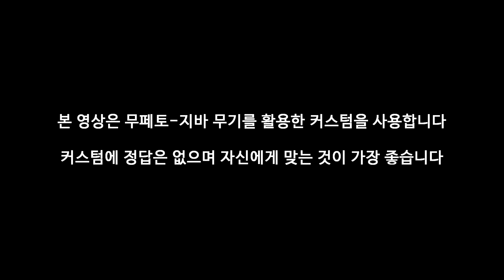PS4 [MHW:I] 역전 이베르카나 (무페토) 조충곤 - PD티폰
PS1. 본 영상은 인도하는 땅입니다.
PS2. 본 영상은 무페토-지바 장비를 사용했습니다.

무페토-지바로 새로 생긴 장비를 이용한 커스텀을 짜서
역전 이베르카나를 수렵해봤습니다.
이번엔 자막을 좀 넣어봤습니다.
반응을 보고 후에 넣던지 빼던지 하겠습니다.